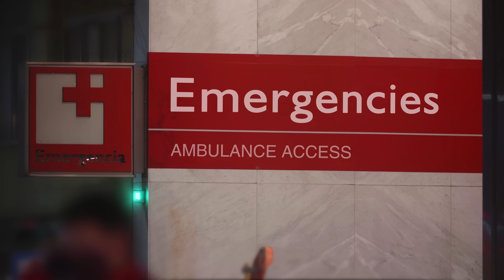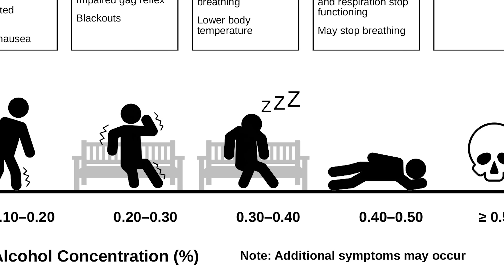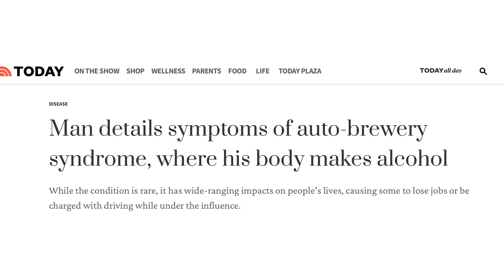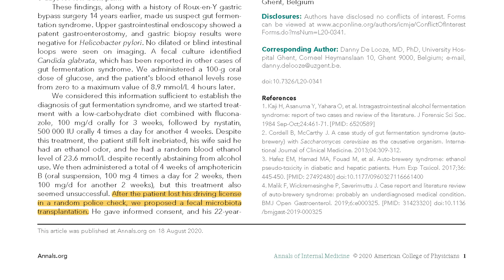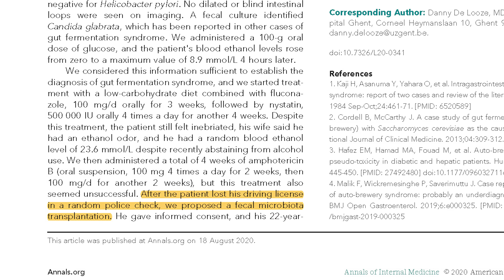HIGH-CARB DIET Causes Shocking Diagnosis: Medical Mystery Solved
Meet Luke, a talented jazz pianist. He had built a reputation not only for his musical talent, but also for his inspiring story of sobriety, having overcome an alcohol addiction 25 years ago. But then, out of the blue, he got a DUI despite claiming that he hadn’t had a drop of alcohol. Afterwards, he started showing up to the emergency department with obvious signs of alcohol intoxication… still claiming he hadn’t been drinking. So was he lying? Or was something else going on?

Join me as we unravel this medical mystery to learn about the microbiome and gut health.